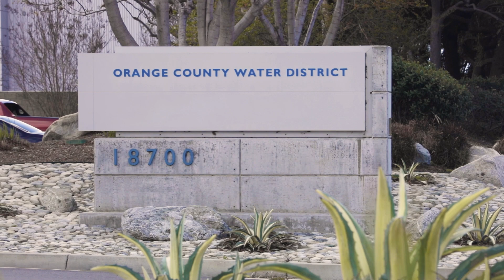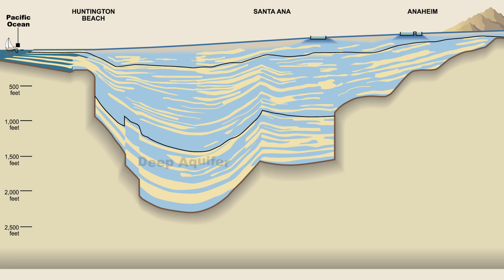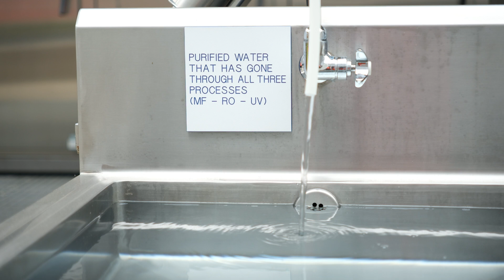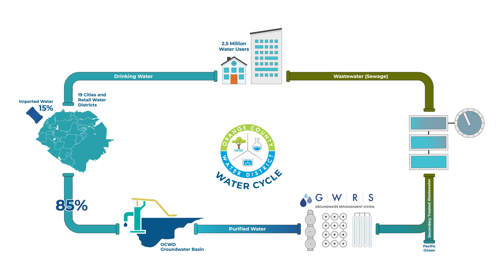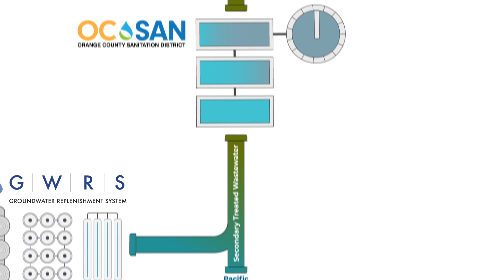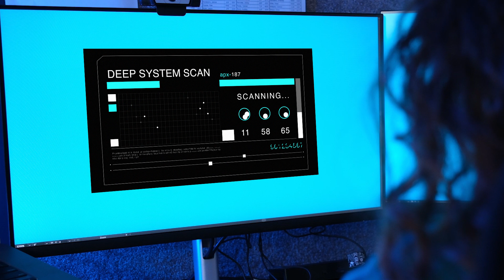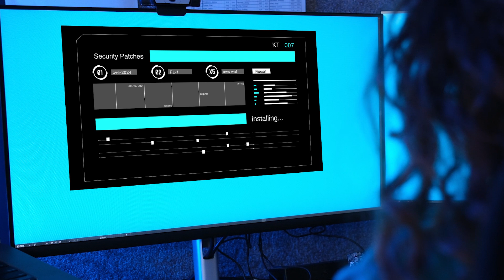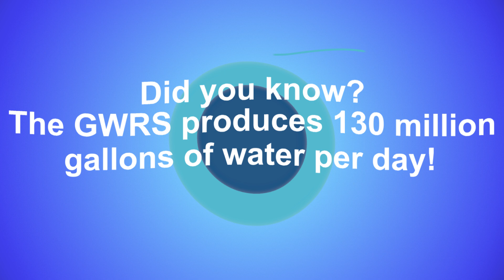The Power of Water Recycling: OCWD in Action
The Orange County Water District (OCWD) is a leader in water recycling, groundwater management, and water quality. Learn about the important work of OCWD and how water works in north and central Orange County.

This video was produced in conjunction with Inside the Outdoors and is part of OCWD's the Next Generation Water Leaders program.